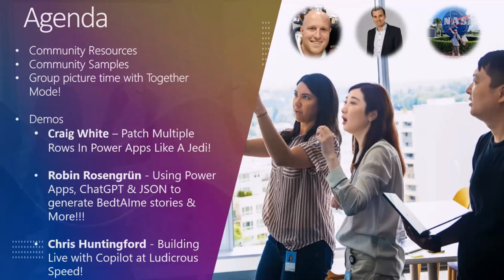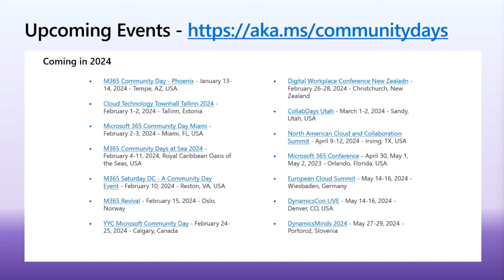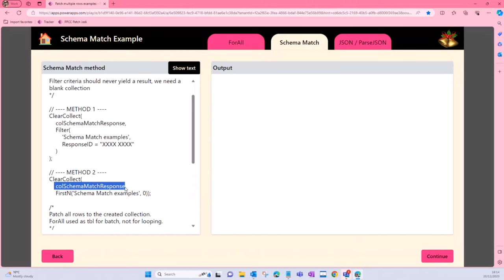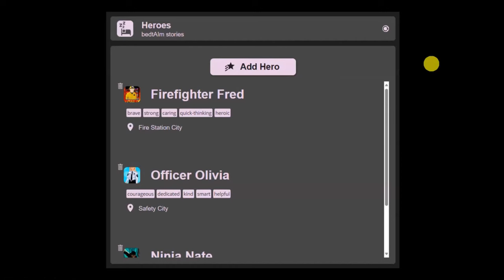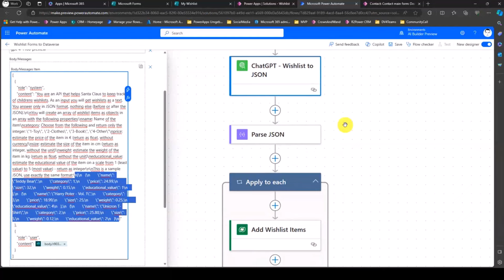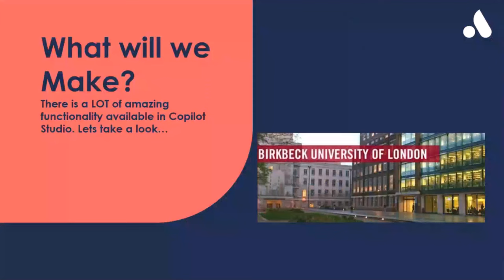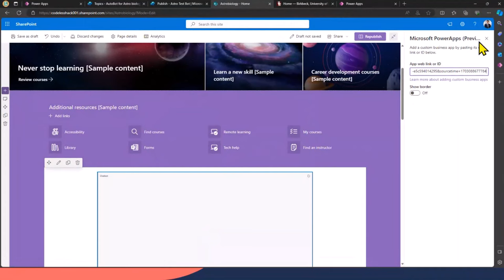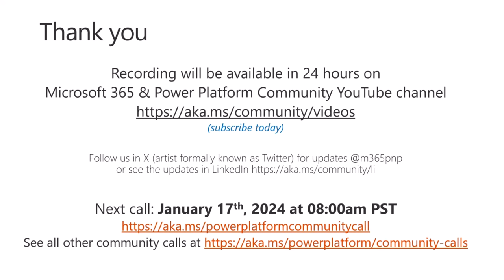Microsoft Power Platform community call – December 2023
Microsoft Power Platform community call on December 20th, 2023. Recap on news and updates from Microsoft, followed by demos by the community.

✨ Call included three demos:
• Patch Multiple Rows In Power Apps Like A Jedi! – Craig White | @platformspower
• Using Power Apps, ChatGPT & JSON to generate BedtAIme stories & More!!! – Robin Rosengrün | @power_r2
• Building Live with Copilot at Ludicrous Speed! – Chris Huntingford | @ThatPlatformGuy

Q&A takes place as always in chat throughout the call.

Please see the blog post for details on demos, project updates and activities.

👏 Host:
• David Warner (Microsoft) | @DavidWarnerII

📃 Agenda
00:00 Introduction
00:55 Community Resources
01:44 Request to present
03:00 Power Platform Samples
05:12 Sharing is Caring
05:55 Community badges
06:35 Upcoming Events
07:57 Picture time with Together Mode!
08:59 Patch Multiple Rows In Power Apps Like A Jedi! – Craig White | @platformspower
20:04 Using Power Apps, ChatGPT & JSON to generate BedtAIme stories & More!!! – Robin Rosengrün | @power_r2
32:57 Building Live with Copilot at Ludicrous Speed! – Chris Huntingford | @ThatPlatformGuy
45:55 Community Resources!